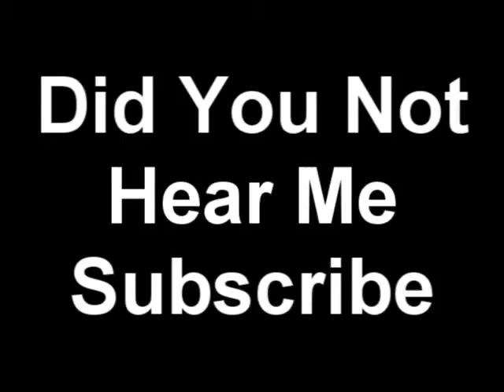Just Simply a review of The Men who stare at Goats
A review of the new coen-esque comedy the men who stare at goats